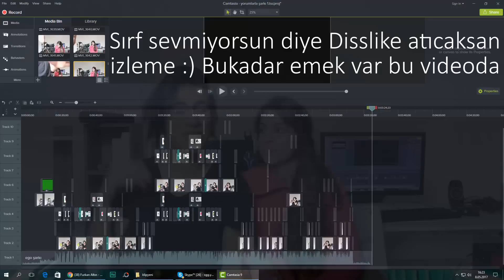YORUMLARLA ŞARKI - SİYAH GİYEN GENÇ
Ben siyah giyen genç ve bugün sizlerden gelen istek üzerine yorumlarınızla şarkı yaptım :) Umarım beğenirsiniz , bende gayet komik , eğlenceli ve güzel oldu :) Montajda falan çok uğraştım emin olabilirsiniz Sizleri seviyorum bir sonraki Videomda görüşmek üzere hoşcakalın :)